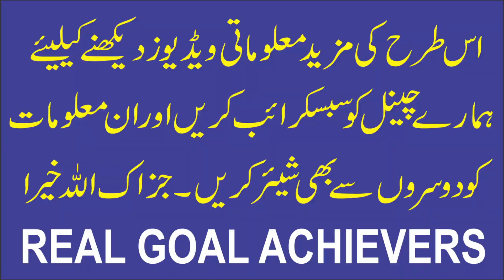How to Treatment of Physical Ailments Caused by Magic | Black Magic | Abdul Rahman | RGA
1. Sotay Waqt Achanak Jhatka Lagna | Jhatka Lagne se Ankh Khulna | Jerk During Sleep

4. Khwab mein kisi ki wafat dekhna | Khwab mein kisi ki maut dekhna | Khawab ki tabeer
5. Life Threatening Magic and his Solution | Jaan layva Jadu ka ilaj | Black Magic Treatment | Wasil

Note:
SHOW LESS